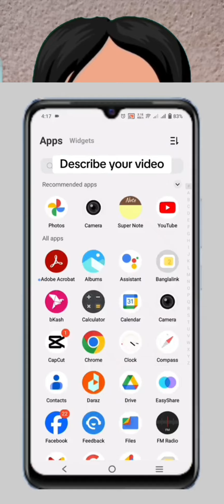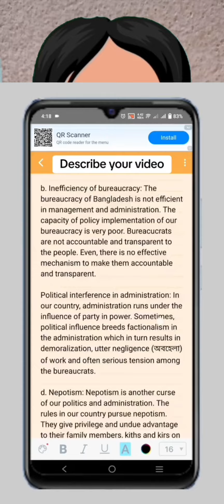অসাধারণ একটি কাজ হাজার হাজার বই টাইপ করে ফেলুন খুব সহজেই মাত্র একটা ছবি তুলে কাজটা শিখুন।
ধন্যবাদ ।